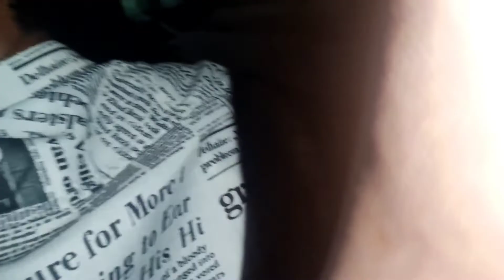BHANDARE MEIN MAJA A GAYA|| BHANDARE MEIN PAHUCHA GAYE SABLOG ☺️☺️